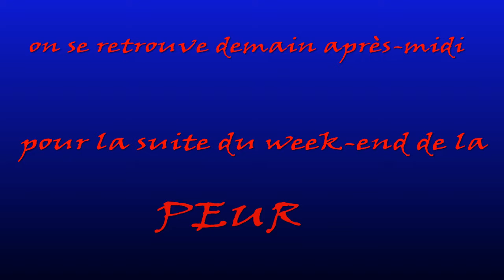Le week-end de la peur #1